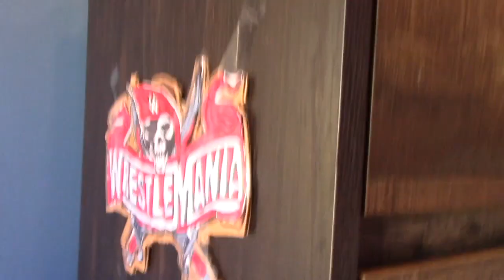WWE Weekly Review! Episode 14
This video is about WWE Weekly Review! Episode 14